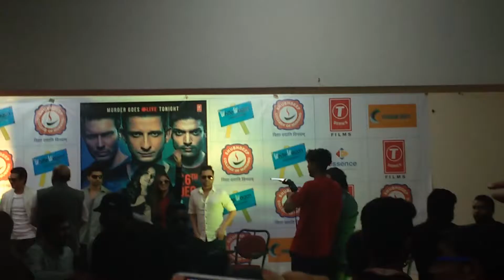Wajah tum ho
At SAMC indore